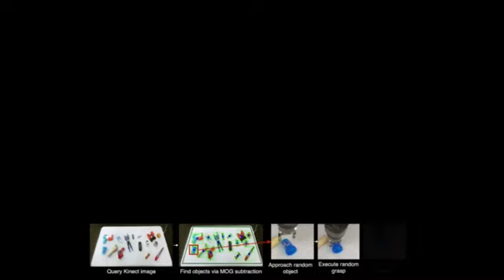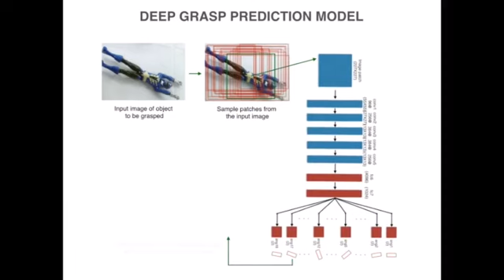Supersizing Self-supervision: Learning to Grasp from 50K Tries and 700 Robot Hours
“Supersizing Self-supervision: Learning to Grasp from 50K Tries and 700 Robot Hours,” by Lerrel Pinto and Abhinav Gupta from Carnegie Mellon University. Presented at ICRA 2016.